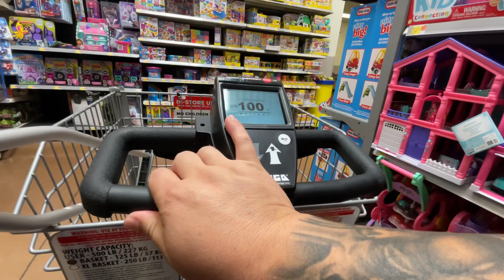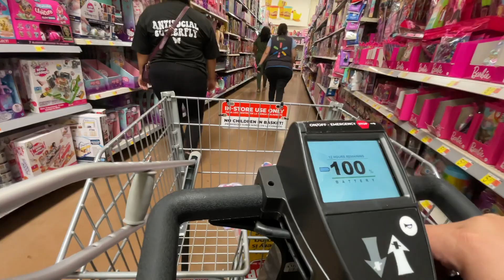Walmart trip with america 😱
Welcome to our life follow us and share leave a comment